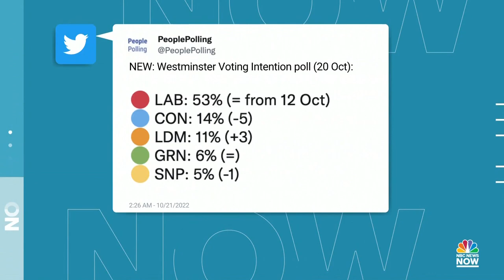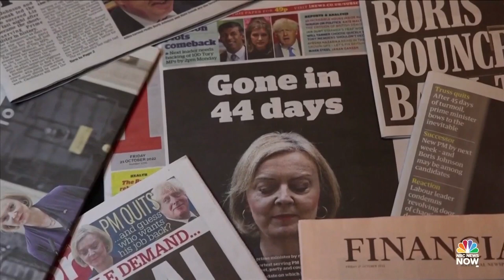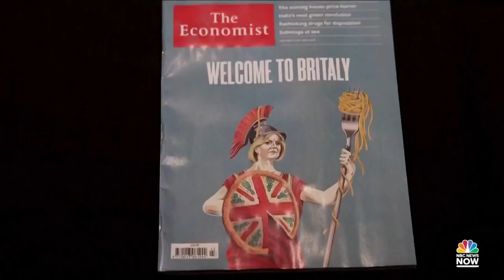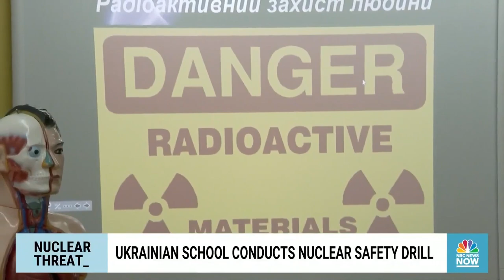This Morning’s Top Headlines – Oct. 21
Speculation emerges over who will replace British Prime Minister Liz Truss following her resignation, Georgia’s Senate midterm race heats up as early voting gets underway, and former Trump administration adviser Steve Bannon is sentenced in his contempt of Congress conviction.